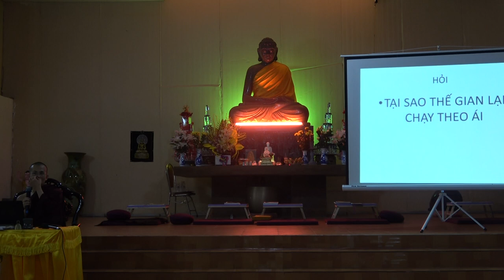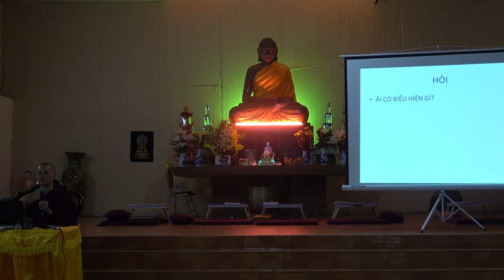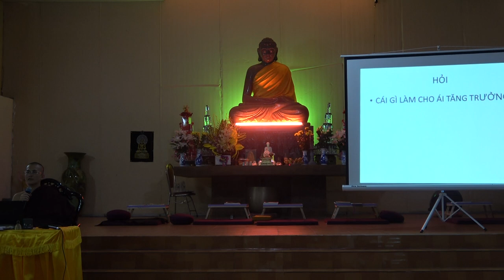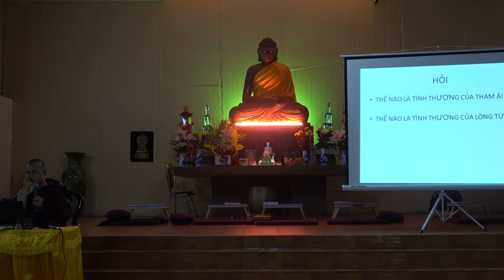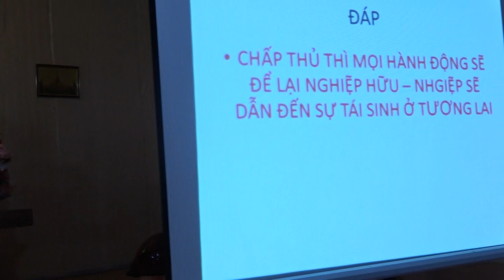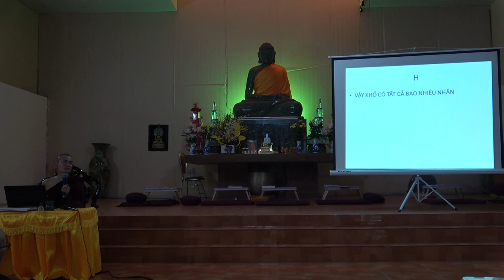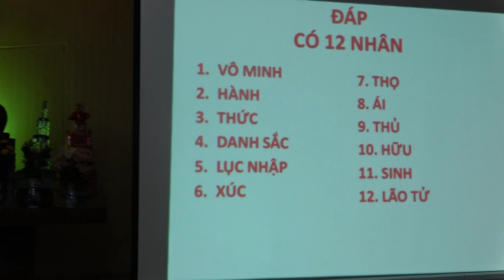Cuộc đời Đức Phật - Buổi 10: CHUYỂN PHÁP LUÂN - TẬP ĐẾ | Sư Thanh Minh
CHUYỂN PHÁP LUÂN - TẬP ĐẾ  | ChùaPhúcMinhTháiBình | SưThanhMinh